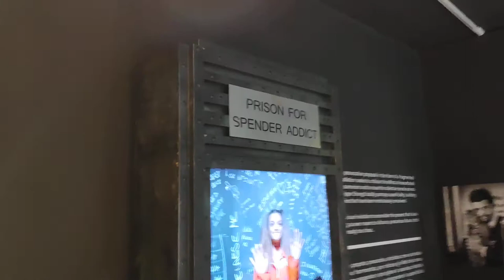Andorra pavilion at the Venice Biennale 2019